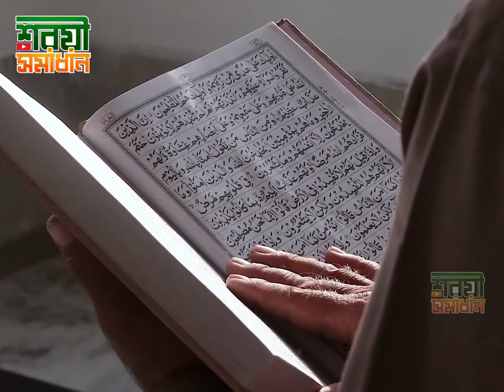মানুষ হত্যার শাস্তি কী?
মানুষ হত্যার শাস্তি কী? new waz II waj II Sheikh ahmadullah